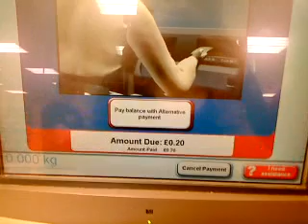How to use Tesco self service :)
after xen and the tesco trolley incident.